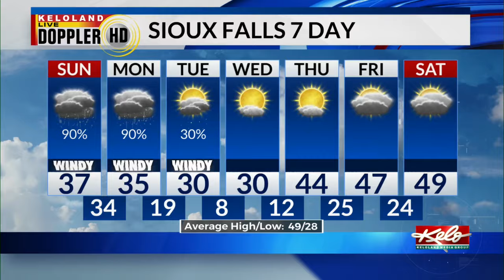KELOLAND On The GO 3/24/2024